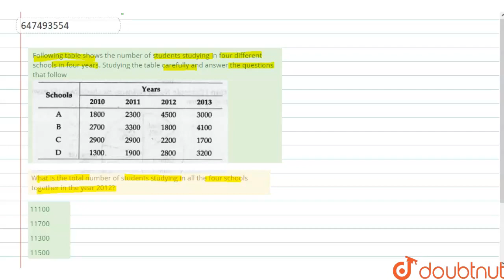Following table shows the number of students studying in four different schools in four years. S...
Following table shows the number of students studying in four different schools in four years. Studying the table carefully and answer the questions that followWhat is the total number of students studying in all the four schools together in the year 2012?
Class: 14
Subject: MATHS
Chapter: DATA INTERPRETATION
Board:GOVT

👉 Have Any Query? Ask Us.